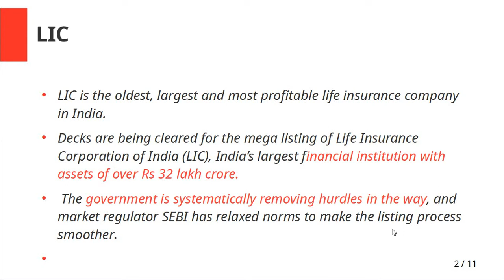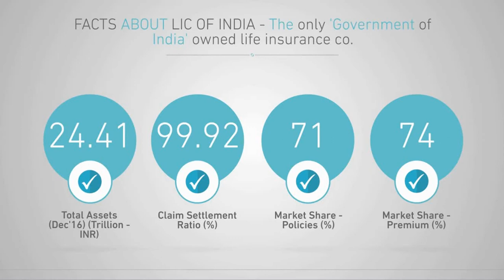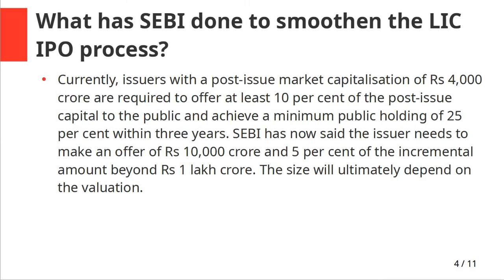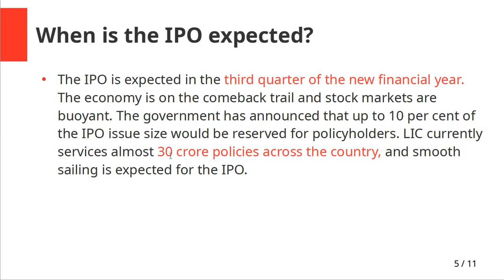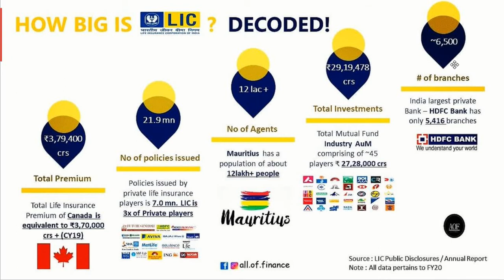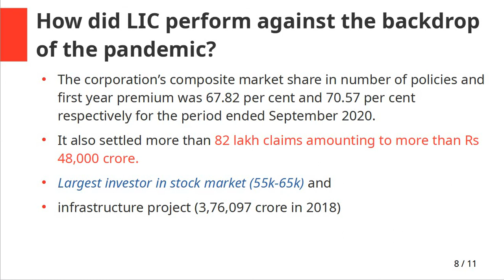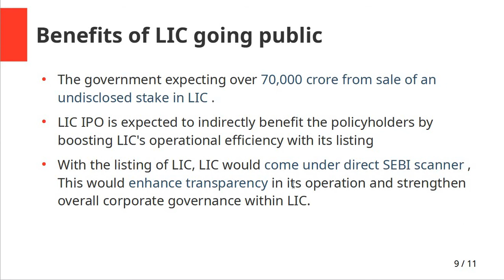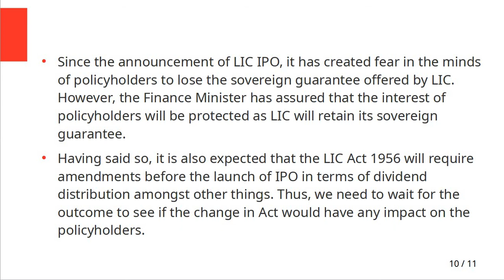एलआईसी के आईपीओ लाने की प्रक्रिया हुई तेज, जानिए क्या होगा बीमाधारकों पर असर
The upcoming LIC IPO comes at a time when the government’s plans to divest its stake in Air India, BPCL and Concor have been put on the back burner due to the COVID-19 pandemic. To know more watch video